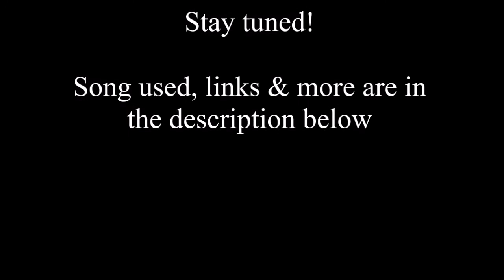Blur - 13: Vault Album Review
Video #80. A Vault Album review occurs when I review an album from a year prior to the year I'm recording in. Damon Albarn is an excellent musician in my opinion, and I rather enjoy Blur's music.